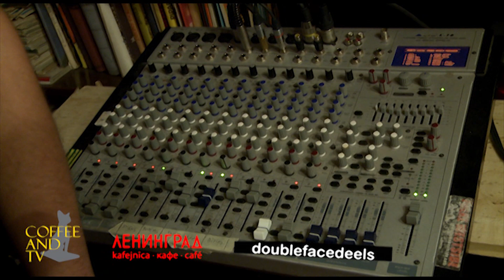Doublefacedeels (epizode 14 no 14) CAT intervija / Café Ленинград (Standart Version)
COFFEE AND TV PUBLISKĀS INTERVIJAS @ Kafejnīca Ленинград TREŠDIENĀS!

Kafejnīca Ленинград & M&M's music management piedāvā: 13.06.12 (Kalēju iela 54) notika 4. COFFEE AND TV publiskā intervija ar grupu Doublefacedeels!

COFFEE AND TV publiskās intervijas notiek ik trešdienu laikā no 20:00 līdz 22:00 Vecrīgas kafejnīcā Ленинград. Sarunas pirmo stundu vada mūzikas žurnālists Mārtiņš Meitiņš Bītiņš Beitiņš, savukārt, intervijas 2. daļa tiek atvēlēta tiem, kurus neatstāj vienaldzīgus attiecīgā Mākslinieka daiļrade, proti, visus tos, kuri trešdienās ir atraduši ceļu uz Ļeņingradu!

Redaktors, Producents, Montāža: Mārtiņš Beitiņš (COFFEE AND TV)
Operators: Vinsents Nātra (Rasta Media)
Skaņu Operators: Herberts Blumbergs (Be Že Productions)
Asistente: Maija Rožkalne (M&M's music management)
Fotogrāfe: Anete Korinte
VJ: Mārtiņš Beitiņš
Izdevējs: Post Gotye Music Films

(this interviewmentary is part of the - 365 days in Baltic Music History - project)